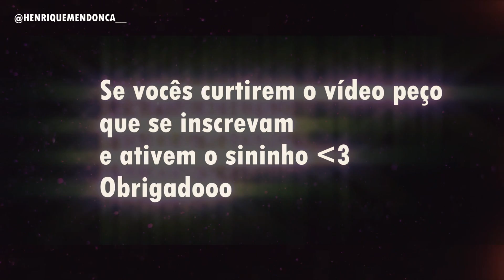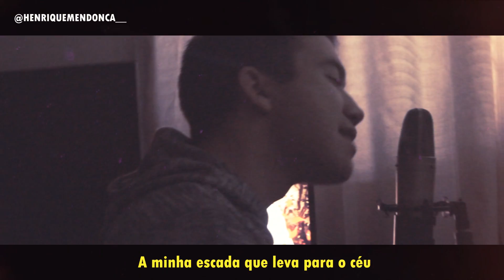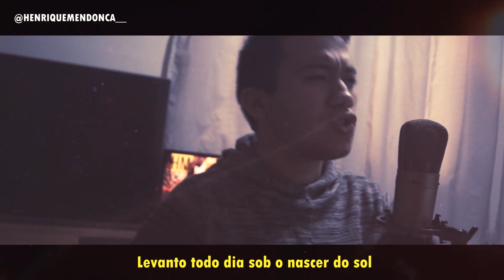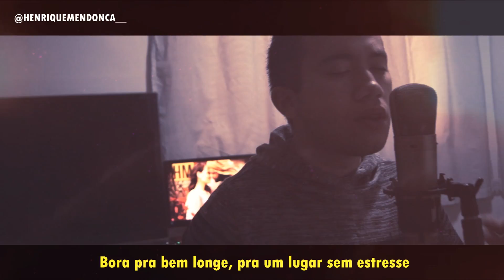Jacó - AMOR ALÉM DO TEMPO (CLIPE) I Rap de Jacó I Henrique Mendonça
Me siga no Instagram: @henriquemendonca__

Faaaaala pessoal! Trazendo hoje para vocês o RAP DE JACÓ, como forma de declaração para seu amor: Raquel
Espero que gostem! TMJ FAMILIA

Ficha técnica:
Letra: @henriquemendonca__
Voz, mix e master: @henriquemendonca__
Beat: @henriquemendonca__
Thumb: @gustrik0